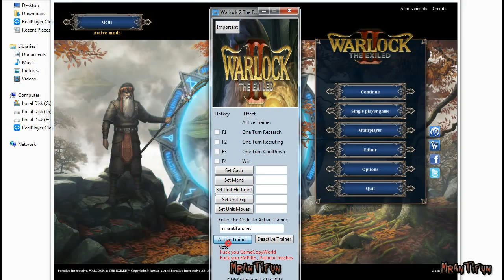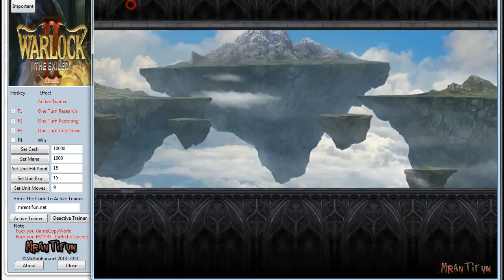Warlock 2 The Exiled V2.1.125.22677 Trainer+9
Trainer Password is mrantifun.net